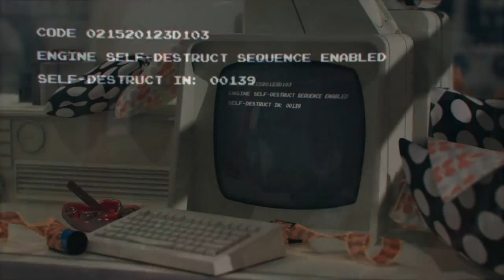CGI & VFX Animated Shorts : "MALAISE" - by Daniel Beaulieu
Check out this fatastic CGI animated short film by the talented Daniel Beaulieu! This is his final project from Vancouver Film School"s 3D animation program.

"With Malaise I wanted to do a project that was both visually exciting and a demonstration of my abilities as an animator. The look of the piece was influenced by an array of old sci-fi classics ranging from Andrei Tarkovsky"s Solaris to Jean-Claude Forest"s Barbarella. For the feel and tone of the film it was to Ridley Scott"s Alien franchise that I drew inspiration from. I wanted to pursue a slightly more realistic route for the animation so I researched live action movie footage, live reference as well as more recent CG efforts from America and Japan to help achieve to type of movement I desired. This project was a labor of love and I thank everyone who helped bring it to the screen. Enjoy the show!"